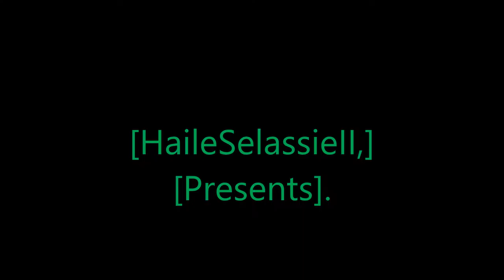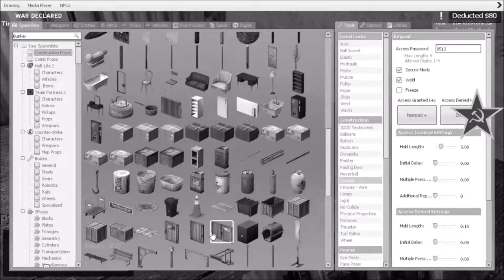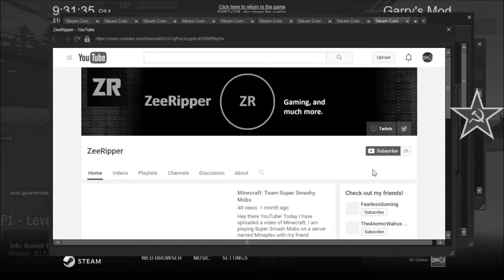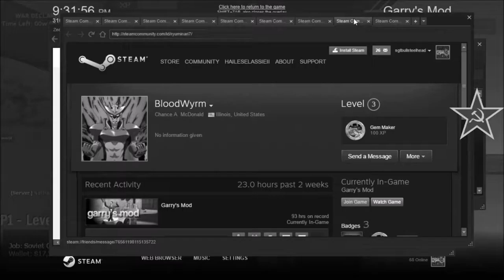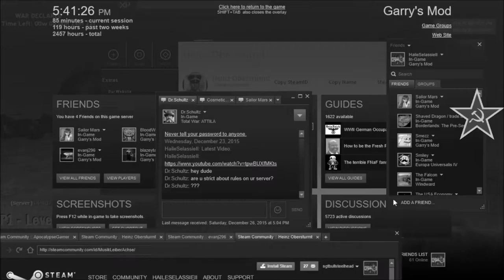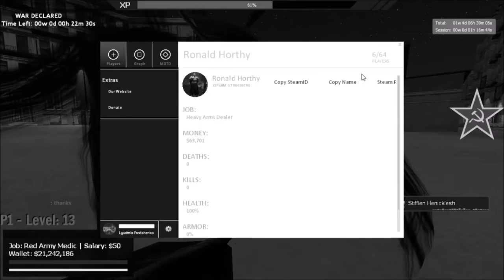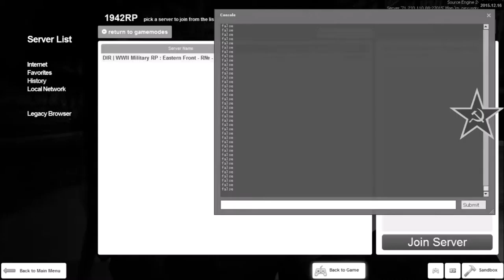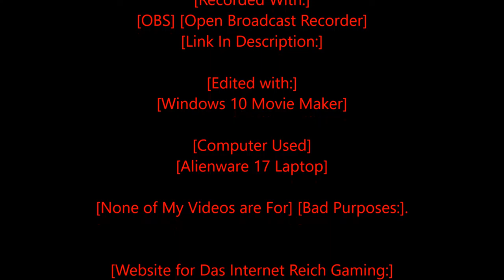[Rastafari Exposed] [Garry's Mod] [WWII RP] [DIR] Soviet Diaries [S2] [Ep.7] [Season Finale] [HD]